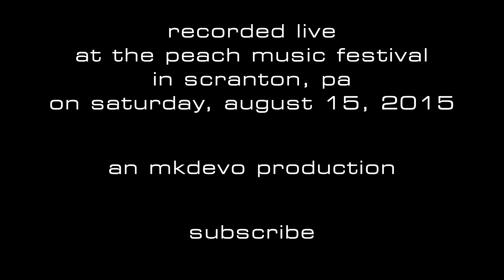Dopapod: 2015-08-15 - The Peach Music Festival; Scranton, PA (Complete Show) [4K]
Dopapod performs live at The Peach Music Festival in Scranton, PA on Saturday, August 15, 2015.

Dopapod performed on the Mushroom Stage from 10:00-11:30pm.

0:00:01 Vol. 3 #86
0:12:43 Off the Cuff
0:22:12 Dracula's Monk
0:35:16 Bubble Brain
0:45:33 Sonic
1:03:04 French Bowling
1:17:13 Present Ghosts